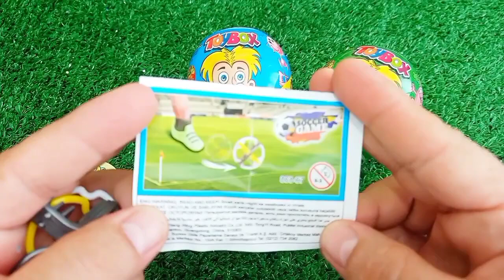Satisfying, Candy Unboxing video, Asmr Lollipops and Sweets ASMR Opening - Yummy Rainbow Lollipop